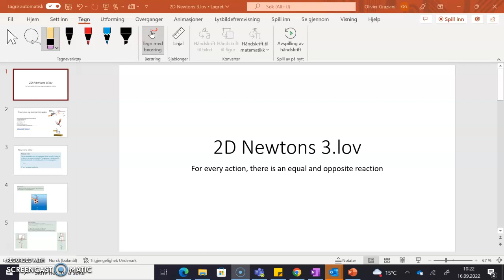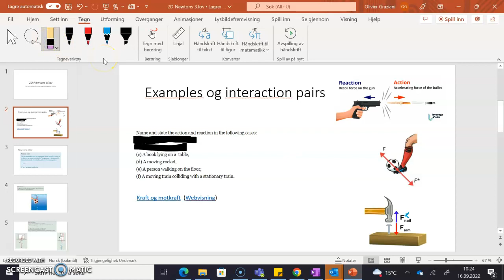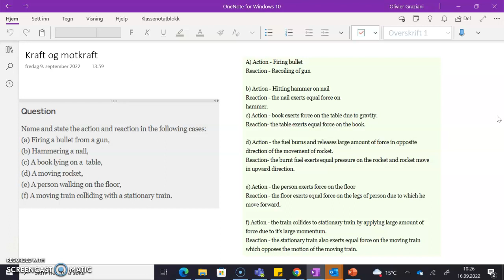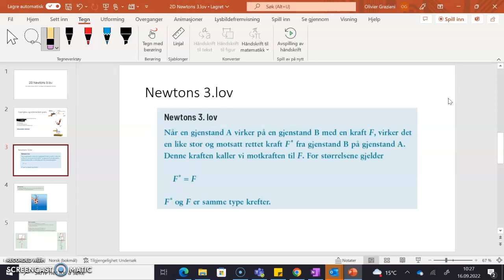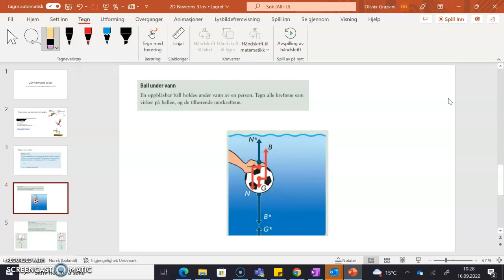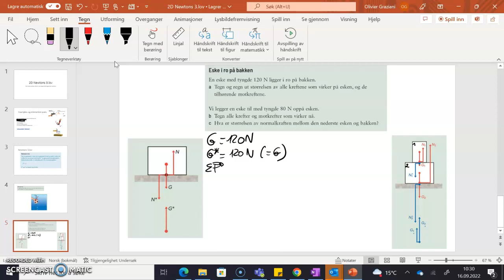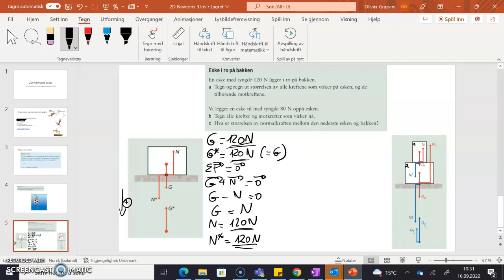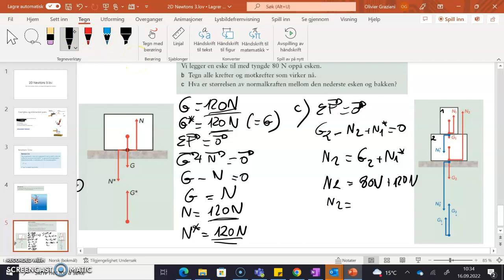Fysikk 1 2D Newtons 3 lov